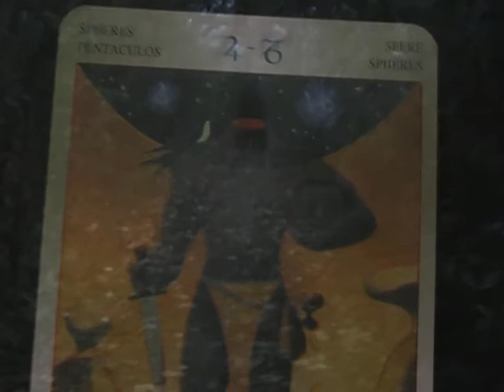Nick von Schlippe Directing Showreel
Clips from "Just Another Night" (Short Film (2010); promo for "Tarot" (2012) and "Self Aware" (Short Film 2004)